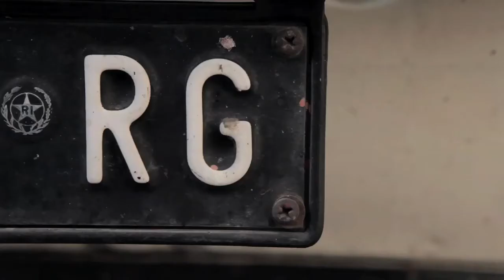Gelati e Granite Trailer - English Subtitles -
Gelati e granite tells a little story, the story of a man with his ice cream van, who wandering in a warm and baroque corner of the world in southeastern Sicily, becomes privileged witness of stories, repository of memories and example of a life of commitment and self-sacrifice, love and solitude.